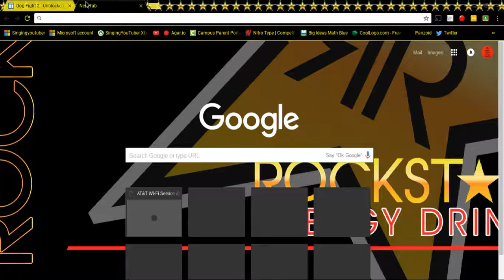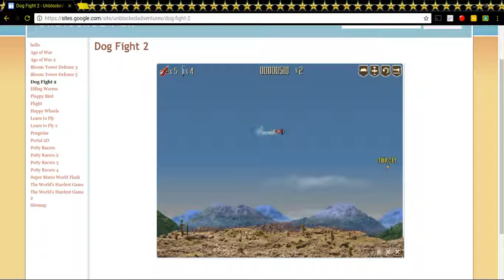Dog Fight 2 (view description)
Hey guys ithought i need to make a new youtube video cuz ive lost track of time and plus i got banned from xbox live till the 2nd of December but Ill make more when i can. Our goal is 80 subs and then ill do a 80 subscriber QnA and game play for you all.